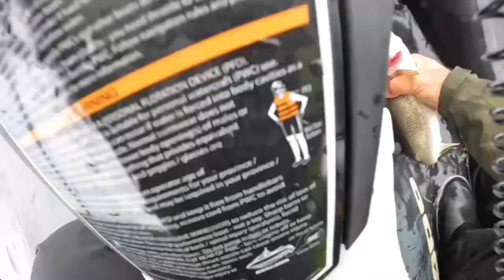Summer Walleye Fishing // Jigging off the JetSki // ONEIDA LAKE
This footage is from the first week of July. The boat is up and down so on the down days I’m still “out there” on the Jetski aka the S.S. LEMONADE. I’m getting used to it now and a couple days I was pushing a limit.

“Keep ur tip up”
Matt